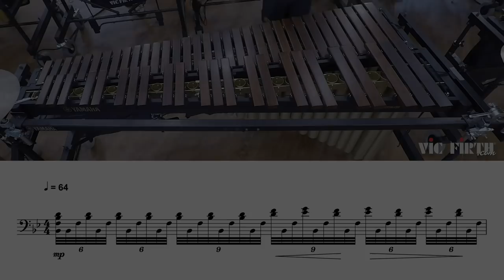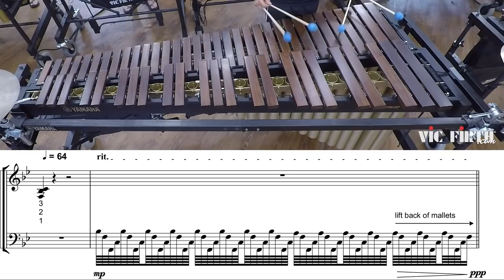2019 Carolina Crown Marimba - LEARN THE MUSIC to "Gabriel's Oboe"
Vic Firth takes you BEYOND THE LOT with early season footage of Carolina Crown's 2019 production "Beneath The Surface"

In this video, the marimba part performed by Jeancarlo Rodriguez is featured playing "Gabriel's Oboe" with the music so you can learn it and play along!